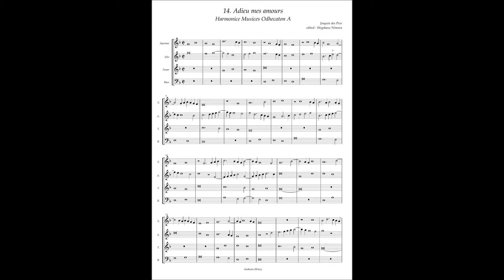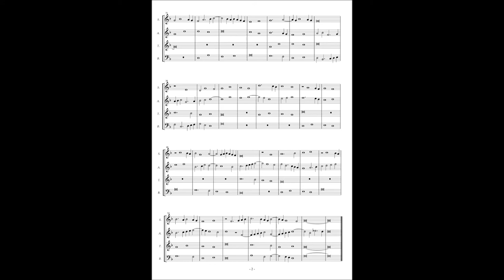Harmonice Musices Odhecaton A No 14 Josquin des Pres "Adieu mes amours"